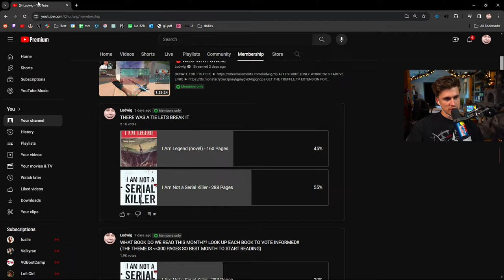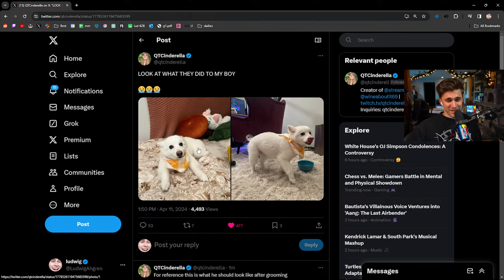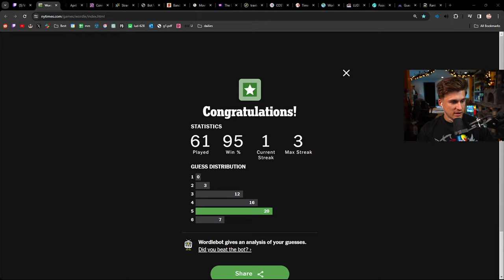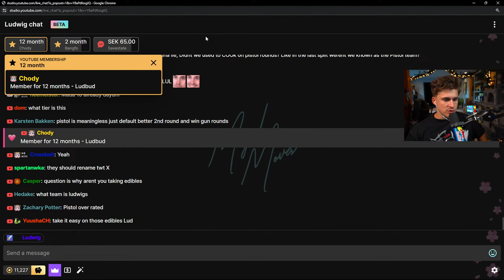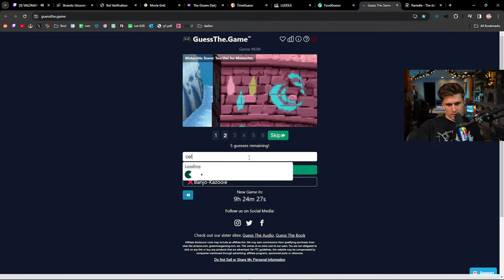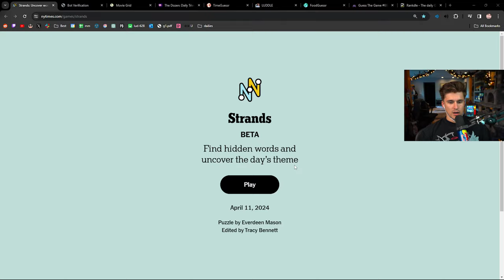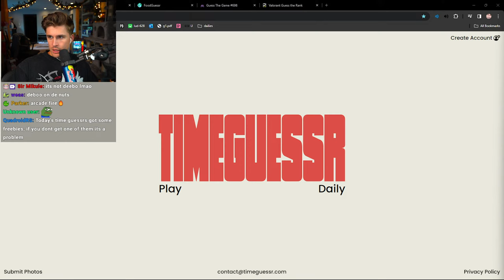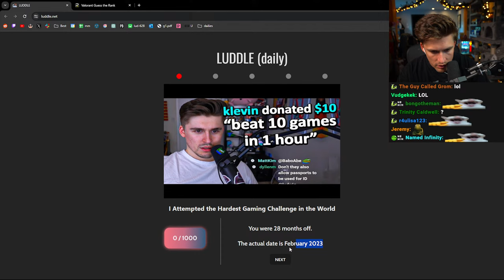🔴 MXS WATCH PARTY??